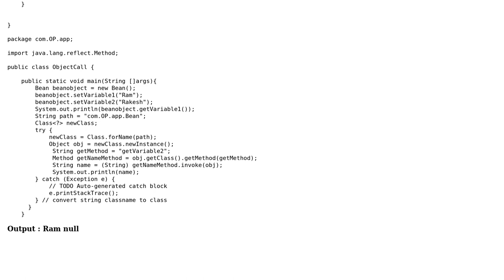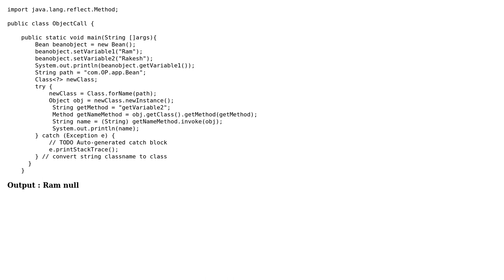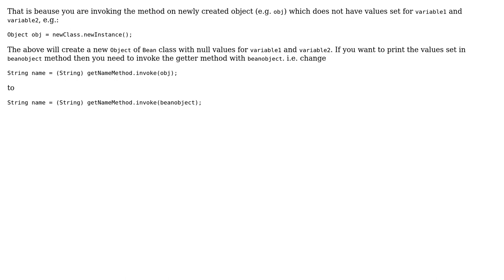How to access getter method of bean class using reflection api? (2 Solutions!!)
How to access getter method of bean class using reflection api?

With thanks & praise to God, and with thanks to the many people who have made this project possible! | Content (except music & images) licensed under CC BY-SA | Music | Images & others | With thanks to user Thamodharan user Michael Rhose user Darshan Mehta and the Stack Exchange Network Trademarks are property of their respective owners. You are responsible for your own actions.